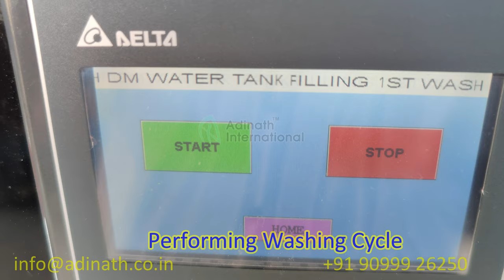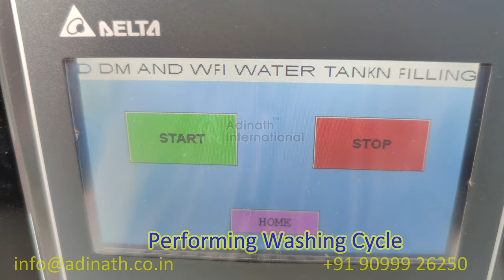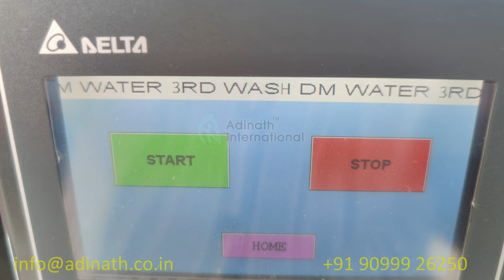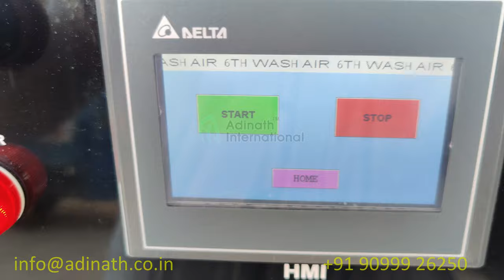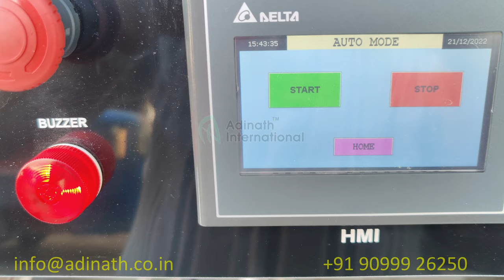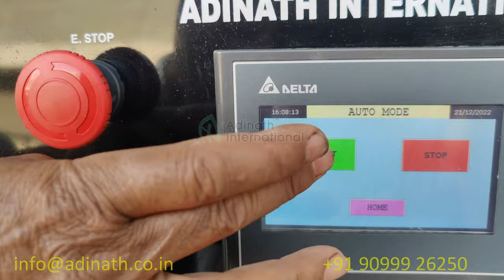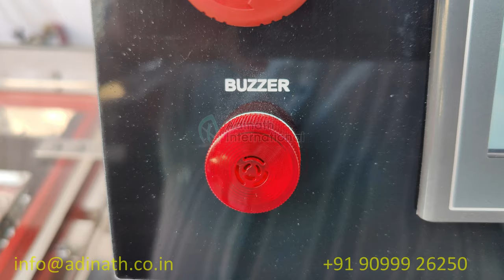Multijet Ampoule Washing Machine, Ampoule and Vial Washing Machine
Multijet Ampoule Washing Machine perform water washing of glass ampoules and vials in pharmaceuticals. Machine is suitable to wash ampoules as well as vials in same machine with 6 different washes. This PLC HMI based machine having facility to modify washing time of each individual wash. Three water wash and three air wash performed in the washing cycle. Different sizes of combi tray can be use for different sizes of ampoules and vials. Machine is suitable for small scale batches, R&D application and pilot production in injectable section pharmaceuticals.

Apart from this Ampoule and Vial Washing Machine Adinath's range includes Automatic Ampoule Washing Machine, Automatic Rotary Vial Washing Machine, Automatic Linear Vial Washing Machine, Rotary Ampoule Washer, Semi Automatic Ampoule Washing Machine, Rotary Vial Washer, Semi Automatic Vial Washing Machine, Ampoule External Washing Machine, Vial External Washing Machine etc. Adinath International is leading pharmaceutical washing machine manufacturer based in Ahmedabad, India.

Chapters:
0:28 Inner Chamber Demonstration
0:40 Combi Tray Placement
1:05 Power On the Machine
1:15 HMI Display Demonstration
2:06 Outer Wash and Door Interlock System
2:24 Washing Cycle Demonstration
3:28 Collection of Washed Ampoules